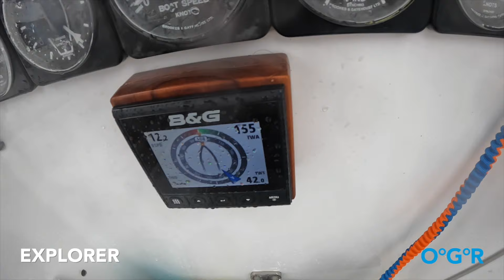On board Explorer (AU) - OGR2023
A small selection of footage shot on board SWAN 57 Explorer (Australia) during the McIntyre Ocean Globe Race 2023.

The McIntyre OGR celebrates the 50th anniversary of the iconic Whitbread Race the best way possible, by sailing around the world like it’s 1973.